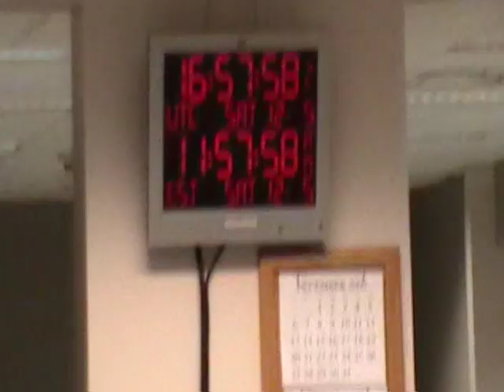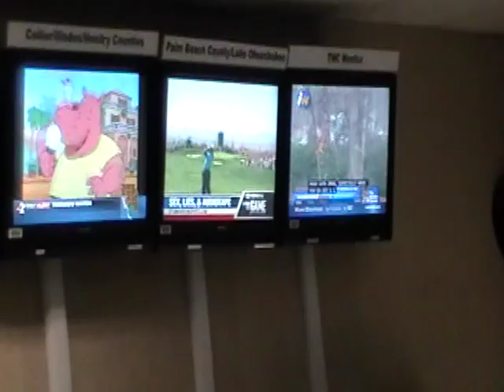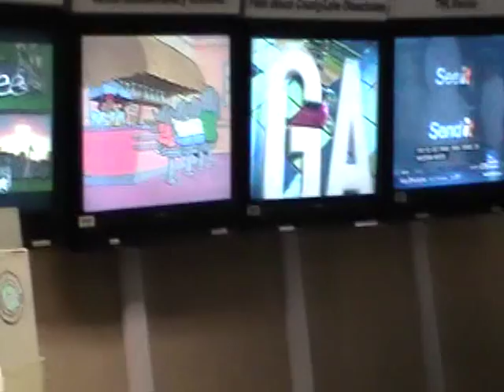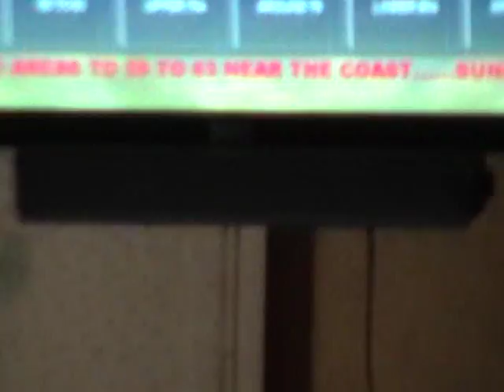The National Weather Service Forecast Office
This is the national weather service forecast office located in the same building as the national hurricane center in Miami, Florida where they issue watches, warnings, and daily weather forecasts for south Florida.